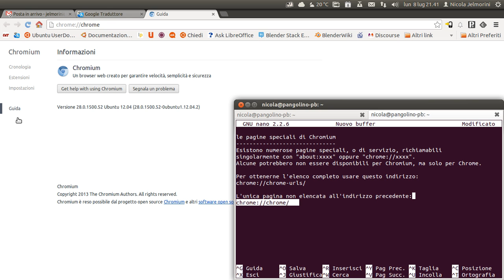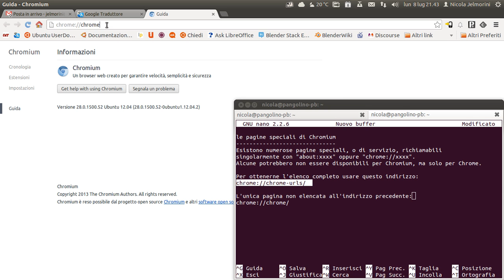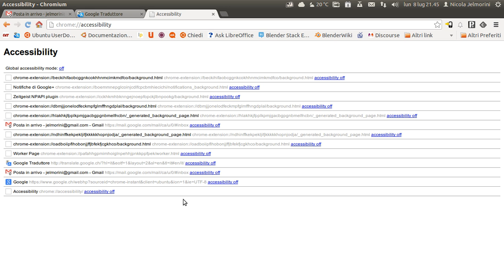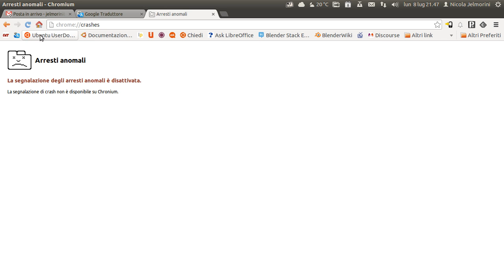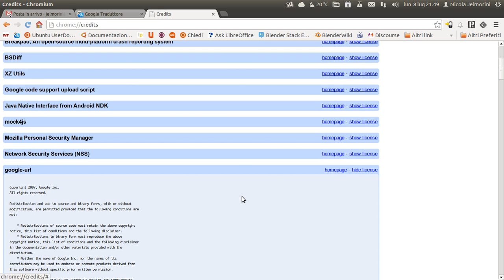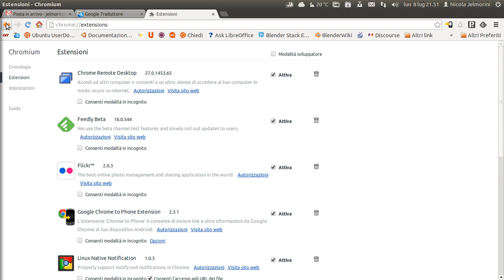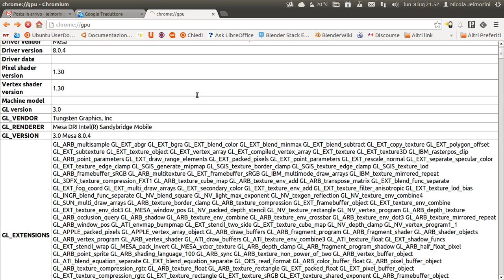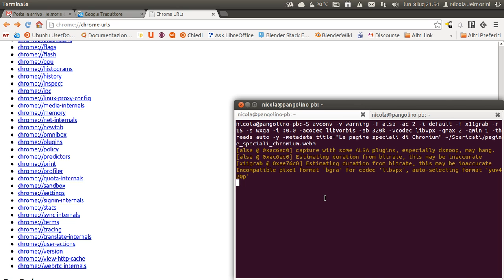Le pagine speciali di Chromium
Il browser Chromium, così come il suo corrispettivo Chrome, è dotato di numerose pagine speciali, o di servizio, richiamabili singolarmente digitando nella barra dell'indirizzo una delle sigle seguenti: "about:xxxx" oppure "chrome://xxxx". Sostituire "xxxx" con il nome della pagina che si desidera. Alcune delle pagine potrebbero non essere disponibili per Chromium, ma solo per Chrome.

Per ottenerne l'elenco completo delle pagine speciali usare questo indirizzo:
chrome://chrome-urls/

Unica eccezione non elencata nella pagina qui sopra è la seguente, richiamabile anche dal menu di Chromium con la voce "About Chromium" o "Informazioni su Chromium":
chrome://chrome/